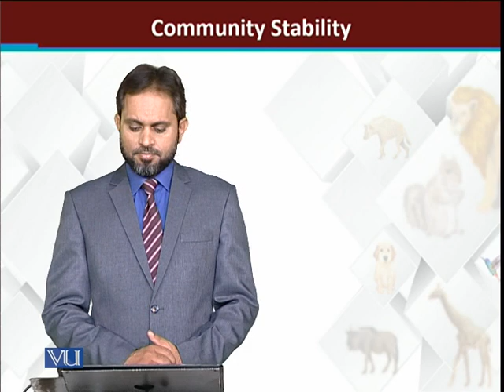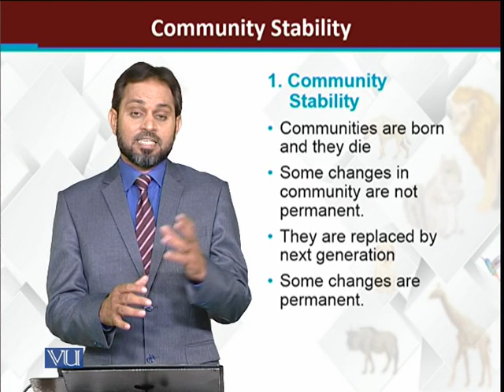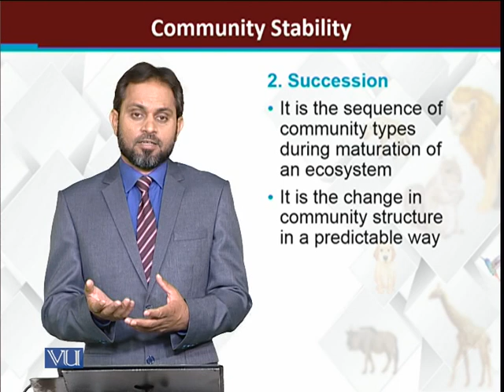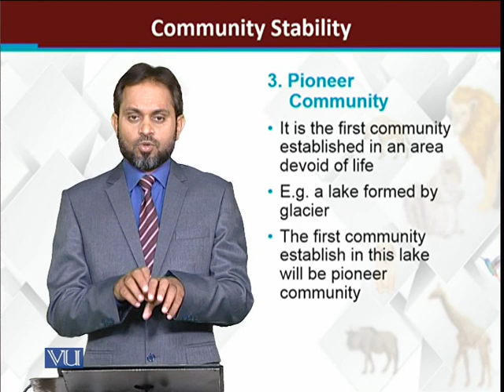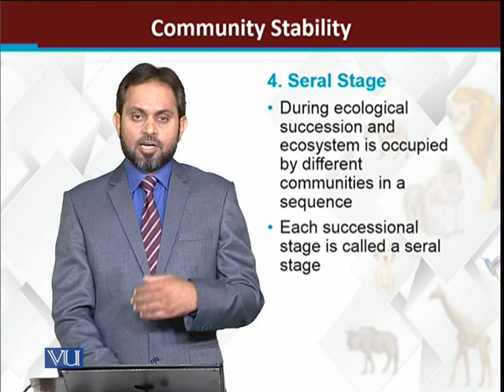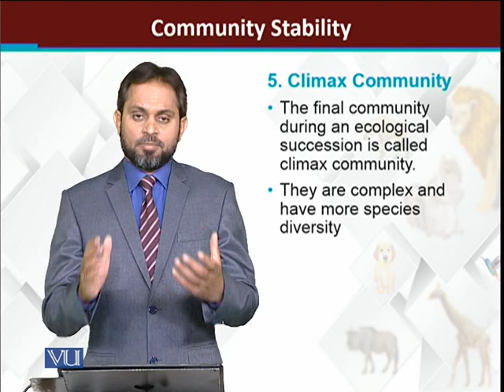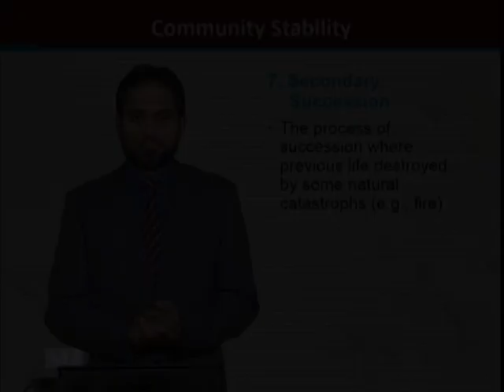Community stability | Principles of Animal Life-I | ZOO514T_Topic226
Topic226: Community stability
by Dr. Muhammad Tariq Zahid